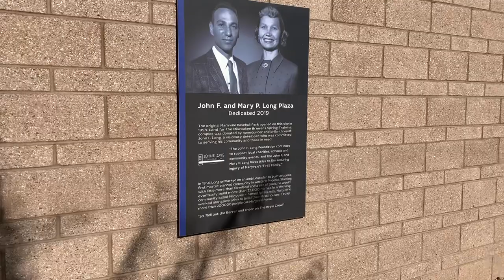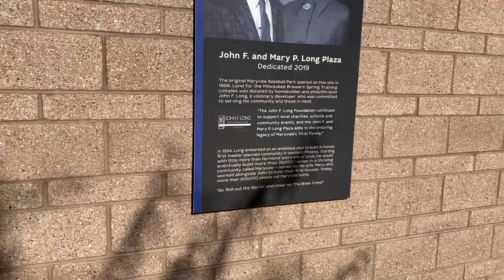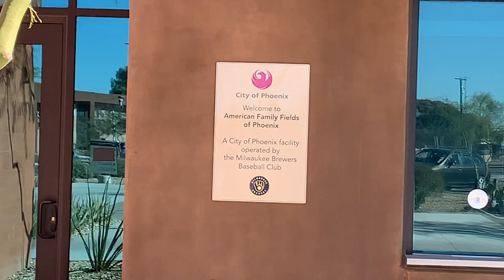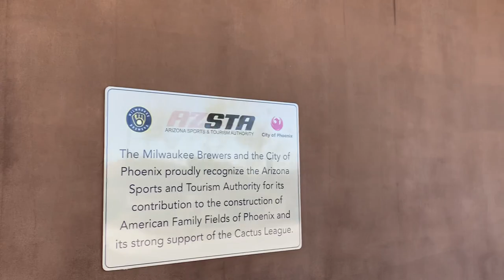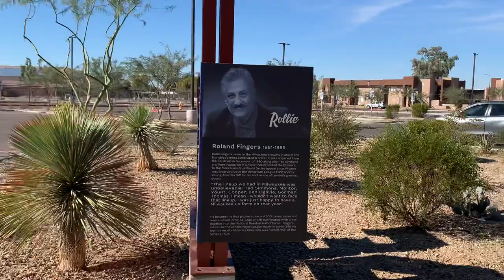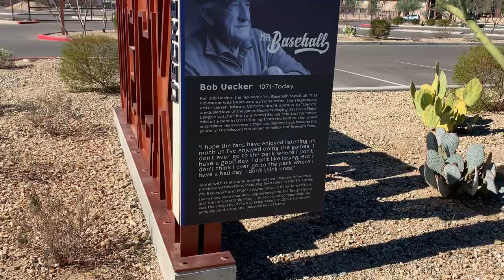Milwaukee Brewers SPRING TRAINING baseball Park Phoenix Arizona American Family Insurance Park 2021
This is the edited version of the tour of American Family Insurance field in Phoenix where the Milwaukee  Brewers have Spring Training.